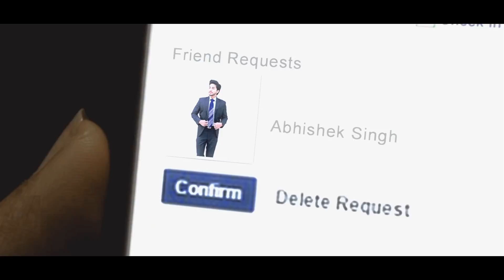PUPPETS PICTURE | NAZM NAZM | MUSIC VIDEO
Puppets Picture Academy specializes in courses like Journalism, Mass Communication, Radio Jockey (BJMC & MJMC), Graphics Designing, Professional Photography and Videography, Advanced level Editing (photo and video). Puppets Picture Academy works upon creating an environment where you can explore, discover, ideate, create and showcase your talent and creative thoughts. We help your wandering thoughts have a home. We ideally believe in professionalism, efficiency, productivity and building no boundaries when it comes to creativity.

Puppets Picture Academy is an amalgamation of skills and creativity working together to help you achieve your dreams. We believe in the enrichment of creative, critical and technical knowledge in order to develop new possibilities and interests required to stand out in the industry of media and communication globally.

Puppets Picture Academy provides you with world class equipment and staff to save you from suffering. We believe in working hard on your dreams because we aim to make your dreams come true. Our faculties believe in bringing a change and a sense of positivity and creative conduct in the personalities of every student.

Our curriculum is specially designed by our creative team in order make our students comfortable and develop their interest. We inspire our students to indulge themselves in collaborative assignments that develop a sense of security and professionalism in the students and proliferate their professional growth.

Puppets Picture Academy

Plot No – M10, M block, Second (2nd) Floor, Sector – 11, Near Metro Heart Hospital, Noida, Uttar Pradesh, 201301.

Phone No.
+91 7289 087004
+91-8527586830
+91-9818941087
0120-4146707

Story Plot - NAZM NAZM... a Music Video by the students of PUPPETS PICTURE ACADEMY... Happy to share... PUPPETSPICTURE (ALL THE TEAM MEMBERS IN THIS FILM WORKED IN EQUAL LEVEL WITH EACH OTHER. WE CANNOT SAY THAT THERE IS ONE DIRECTOR OR EDITOR. EVERYONE DID SOMETHING OR THE OTHER. IT WAS A PURE TEAM WORK.)

Regards,
PUPPETS PICTURE ACADEMY,
M10, 2nd Floor, Sector 11,
NOIDA(UP),201301